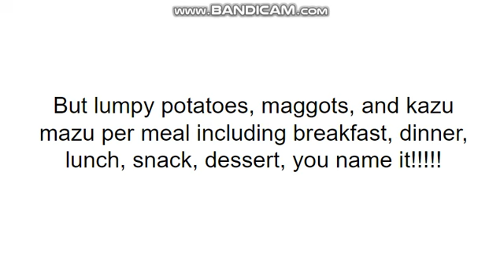Message to the Alanastiums!!!!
They've done something bad to Cesar Rosas Jr, and even scaring @BrainiacAdam with the mask version of Cesar! Those darn Alanastiums don't know when to quit, do they?